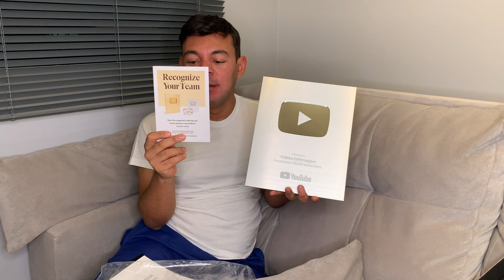Especial 100k - muito obrigado a todos os inscritos.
Eu realmente estou muito feliz por ajudar muitos colegas da área de saúde, tenham certeza que sem vocês o canal não existiria, a força do dia-a-dia para fazer vídeos vem de vocês, dos comentários e também das críticas.

Quero continuar ajudando a todos vocês da melhor maneira possível, vocês todos estão no meu coração.